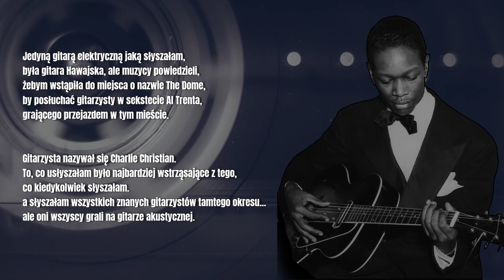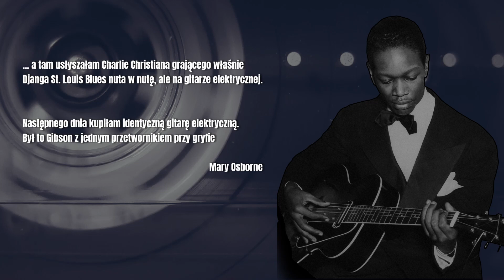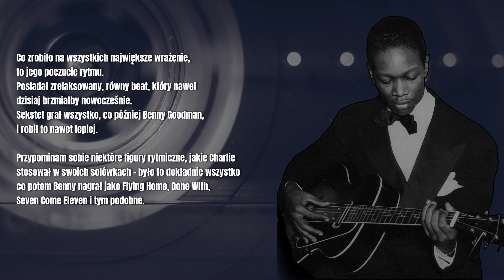Charlie Christian Ojciec elektrycznej gitary jazzowej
Czołem gitarowi maniacy!
W dzisiejszym odcinku określany mianem ojca elektrycznej gitary jazzowej Charlie Christian. To właśnie on wprowadził do świata gitary charakterystyczne frazowanie zaczerpnięte z instrumentów dętych i wyniósł gitarę na zupełnie nowy elektryczny poziom.

Chcesz mieć jeszcze większy wpływ na to jak wygląda ten kanał? 💪💪Wspieraj mnie na PATRONITE

 0:00  Wstęp
 0:43  Urodziny
 0:54  Rodzice
 1:18  Przeprowadzka
 1:38  Wpływy
 2:02  Małżeństwo
 2:08  Pierwsze trio
 2:29  Ojciec gitary elektrycznej
 4:05  Benny Goodgman
 4:28  Carneggie Hall
 6:42  Minton's Playhouse
10:19 Choroba
10:31 Śmierć

Źródła: Andrzej Shmidt - Historia Jazzu; Jacek Niedziela Meira - Historia Jazzu; Janusz Popławski Magazyn Gitara i Bas 4 (1999)

Fot. By Charles B. Nadell Public domain

Kanał gitarowy Gitarmaniak, to miejsce gdzie dzielę się swoją zdobywaną przez ponad 20 lat wiedzą na tematy gitarowe i około-gitarowe. Moje motto to minimum filozofowania, maksimum przydatnych informacji i ćwiczeń. Portal gitarowych maniaków gdzie nauka gry na gitarze może stać się i Twoją przygodą.

Pozdrawiam
Łukasz Fojtar